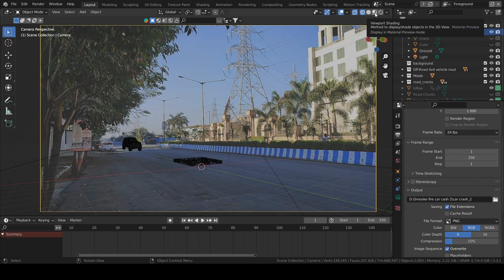CAR Crash / Explosion with missile in blender 3.4.1 using Rigid Body Simulation & Fluid Simulation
CAR EXPLOSION / CRASH in blender 3.4.1 using Rigid Body  Simulation & Fluid Simulation
Animation and editing  Made in Blender 3.4.1